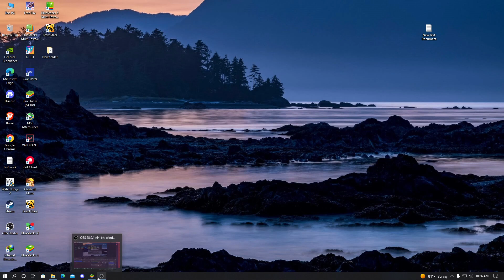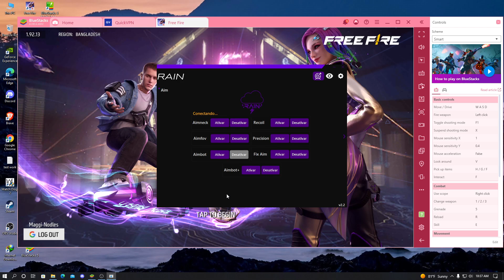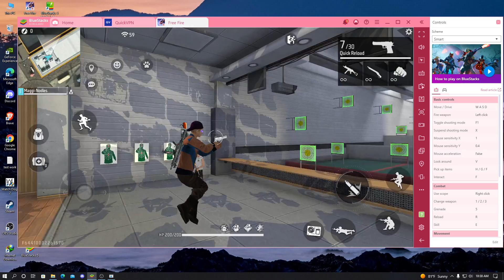NO Recoil AIMLOK + 𝑨𝑰𝑴𝑩𝑶𝑻 PANEL REGEDIT | FULL ANTIBAN 100% | FREE FREE FIRE PREMIUM | PANEL PARA PC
EXTRACT PASS TXC

pass AFTER 10 likes and 7 new subs only

USE MAIN ID NO BAN NO BLACKLIST PROBLEM IF YOU HAVE GOOD ACCOUNT SEND ME I WILL PROVIDE PAID PANELS

DM ON DISCORD Or Insta  FOR ID PASS

free fire max headshot hack

 panel ff
 cheat engine
 axel ff
 how to use panel in free fire
 panel
 panel hack freefire
 panelff
 downloadpanel
 panel mobile+pc
 freefire new events
 freefirebrazil
 free fire bd
 freefire pc
 regedit freefire pc
 bluestarks 5